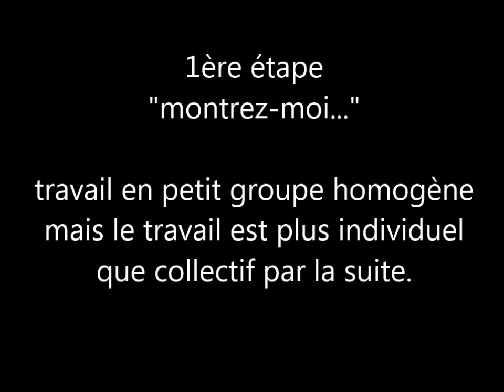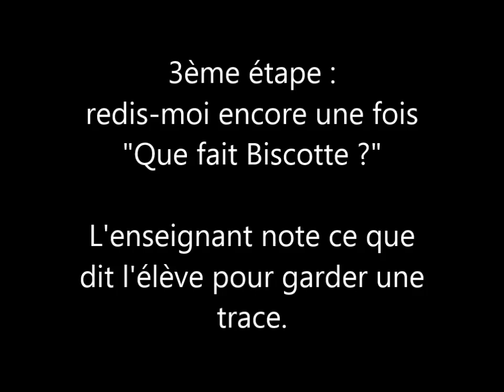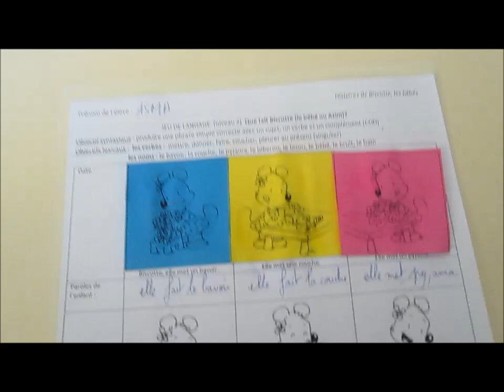Un jeu syntaxique avec Biscotte 2 (avec le livre Biscotte, les bébés)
durée 2mn30. Après un premier jeu lexical sur le thème des bébés, une élève de GS, au sein d'un groupe de décloisonnement homogène, tente de construire une phrase simple correcte avec un sujet, un verbe et un COD (avec un nom et son déterminant). Par un travail individuel, mais au sein d'un petit groupe, l'enseignant peut personnaliser son aide pour être au plus près des besoins langagiers de ses élèves.